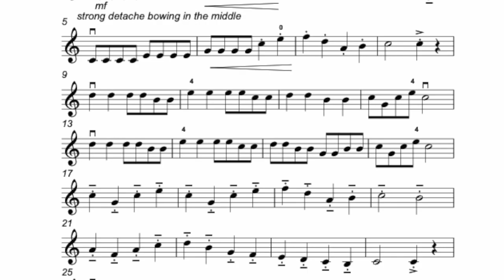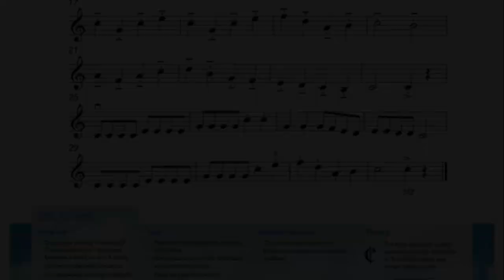Crunchy Caterpillars Backing track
This video is about Crunchy Caterpillars Backing track